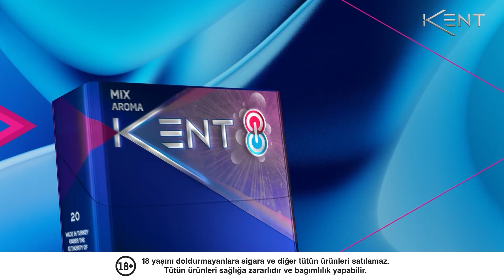KARMA PRODUCTIONS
Güzel bir hayali hiç tanımadığınız insanlarla paylaşmak veya yeni bir fikirle insanları motive etmek heyecan veren bir süreçtir. Karma Yapım işte bu sürecin tam odak noktasında omuz omuza çalışmak üzere 2003 yılında yönetmen Yavuz Öztop tarafından kuruldu.

TV Yapımları, Kurumsal Projeler, Televizyon - Radyo Reklamları, MICE Prodüksiyonları, Havadan Video ve Fotoğraf Çekimleri üzerinde uzmanlaşmış bir yapım evidir.